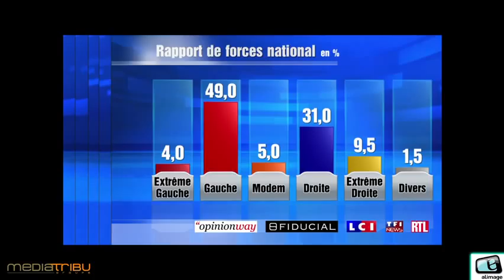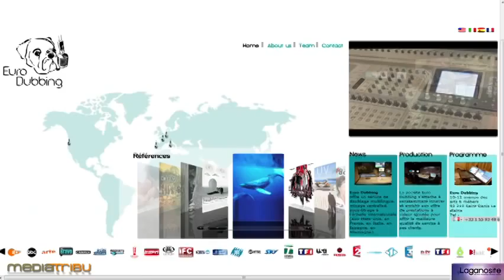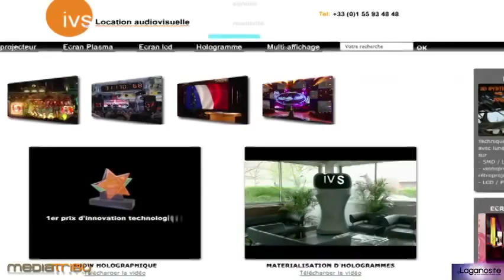MEDIATRIBU - présentation du groupe, bandeau site Web